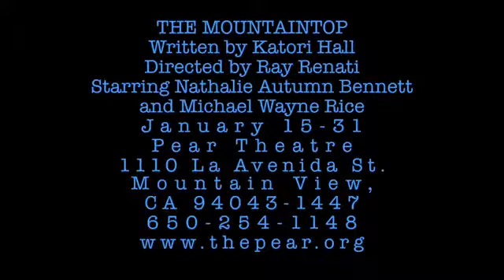THE MOUNTAINTOP at The Pear Theatre